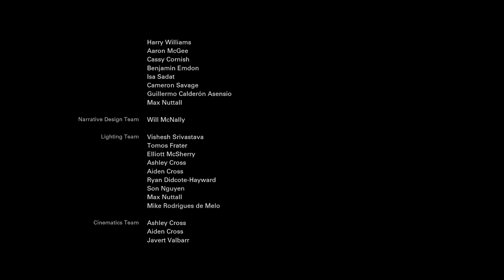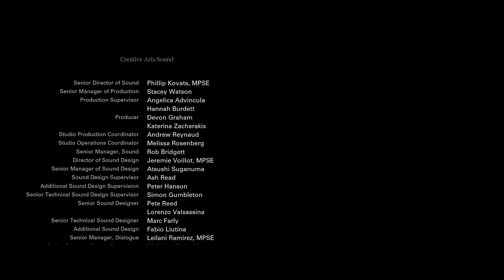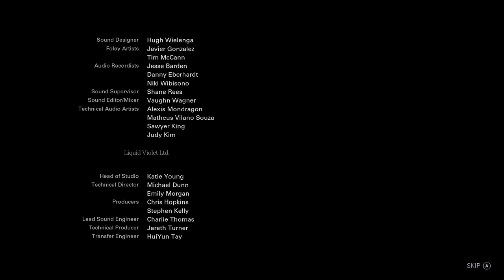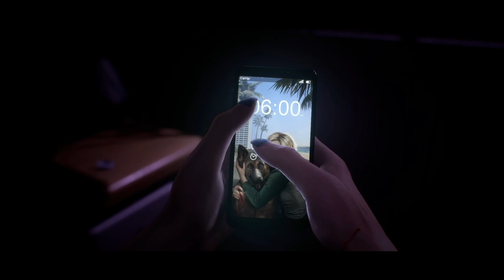Dawn rises on a bad night - Until Dawn - EP:13